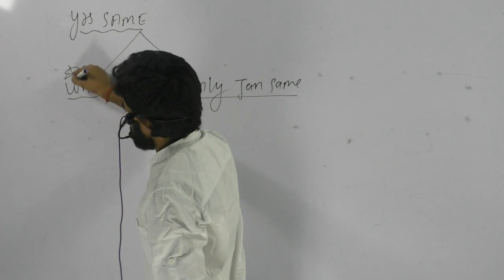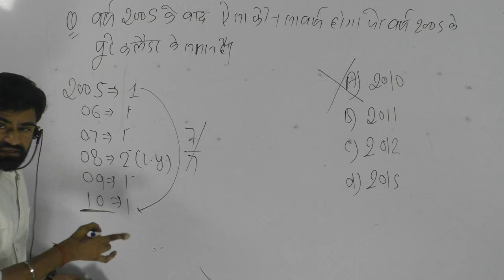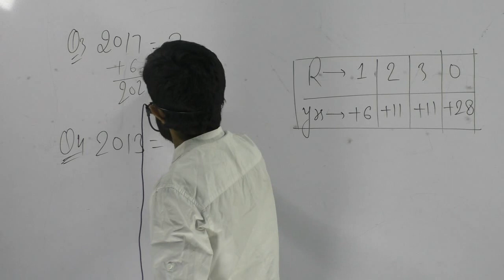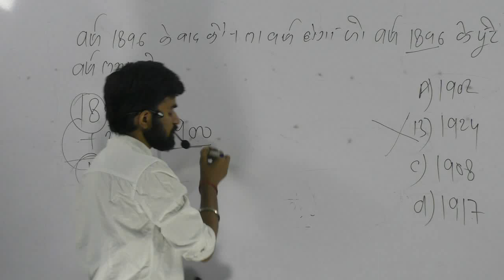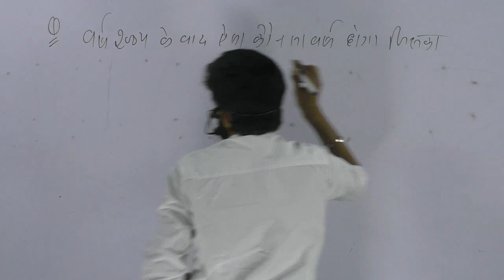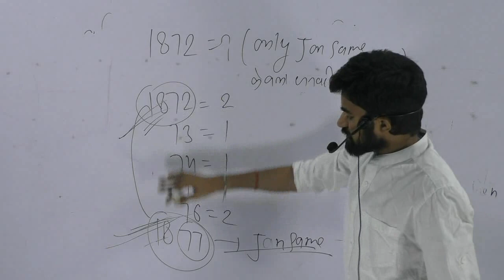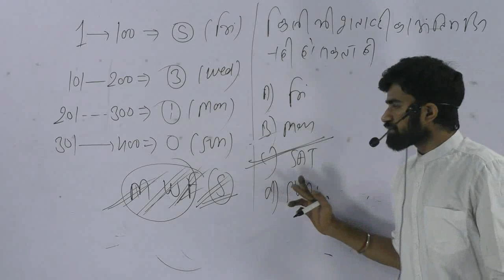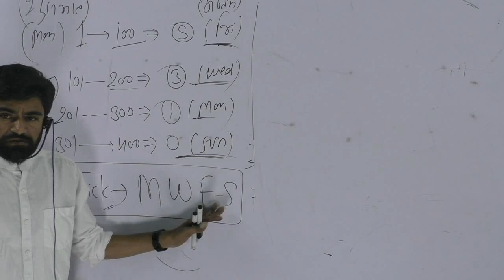REASONING CALANDER CLASS 6(DAILY) , SSC , BANK , RBI , NTPC , MPSI , NDA ,CDS